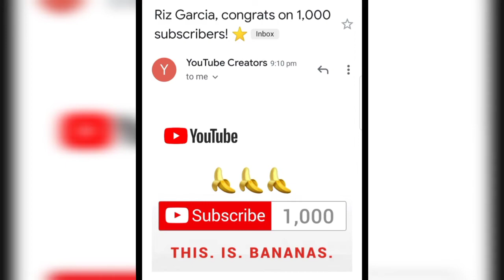Creamy uLam !! + Happy 1k Subscribers & counting .....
Hi guys , hello sainyo ...

Maraming Salamat sa 1k subs and counting papo .. Taos puso po ako nagpapasalamat sainyo ..

Godbless everyone ..

❤️ We upload a new song EVERY day ——— ⭐ Free Download ——— ⚠️ You’re free to use this song in any of your YouTube videos, but you MUST include the following in your video description (Copy & Paste): Good Day by Roa Creative Commons — Attribution 3.0 Unported — CC BY 3.0 Free Download / Stream Music promoted by Audio Library 🎵 Track Info: Title: Good Day by Roa Genre and Mood: Dance & Electronic + Happy

You can NOT claim the music as your own. - You can NOT sell the music anywhere. -
- If you need more information about using music, please get in touch with the artist. - This channel is not an official YouTube channel. ——— 🔴 Official Releases We have created a new channel where we do an agreement with the artist and our record label to make sure all the music is free and 100% safe.

More free music: Pop Music Hip Hop & Rap Music Dance & Electronic Music More playlists ——— ❤️ Get in touch with Audio Library: E-mail: Instagram Facebook SoundCloud Twitter ——— 🔥 Send your demo ——— Please report to  any issues with this video/song/image, from broken links, copyright claim/strikes to someone using the music without giving credit or selling the music.